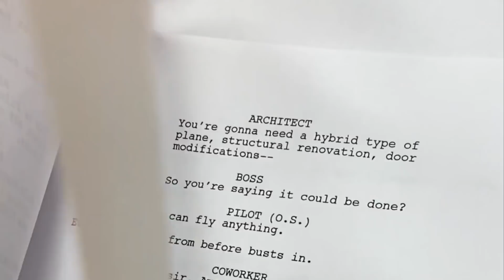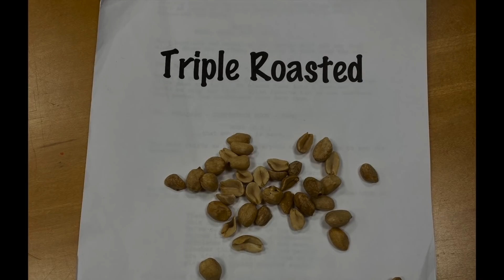Swamps Tours and Photo Shoots (New Orleans Part 2)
Content includes behind-the-scenes clips, bloopers, extra footage, community chats, monthly niche video uploads, and MORE!! This is part 2 of my New Orleans trip!  We go over the day of filming the short, Rachel gives a history lesson behind the concept of Mardi Gras, and we go on a swamp tour to see some alligators.  I'm talking less than 10 FEET between us and these magnificent beasts - CRAZY STUFF!  Also, the awesome photos were taken by Mason : @masongordonhair on Instagram - check him out!  I'll be posting more from the shoot sometime soon!

Triple Roasted comes out Friday!!  Woo Hoo!